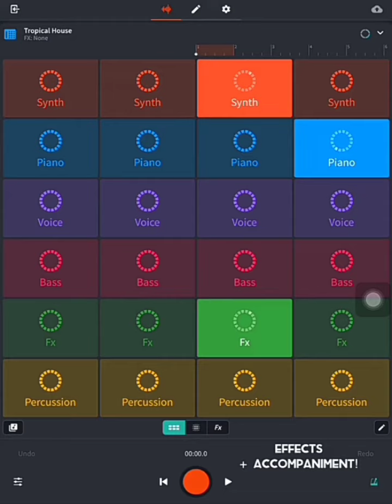Let Him Cook... 🔥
I did this for my music class just for fun and I came up with this, let me know your feedback. Thanks!!! 😊❤️😎